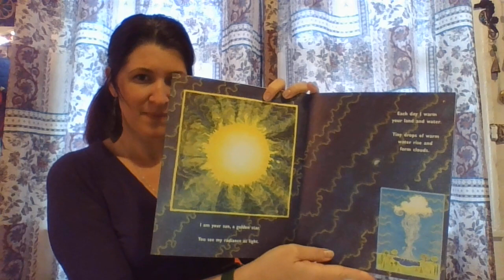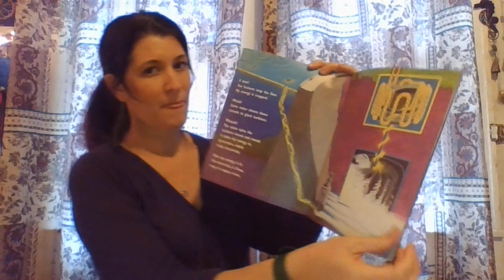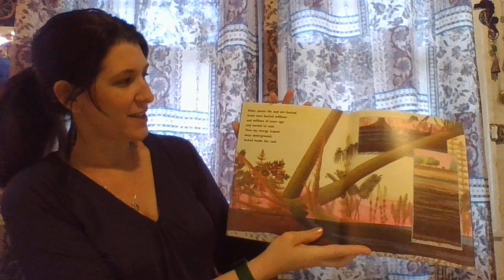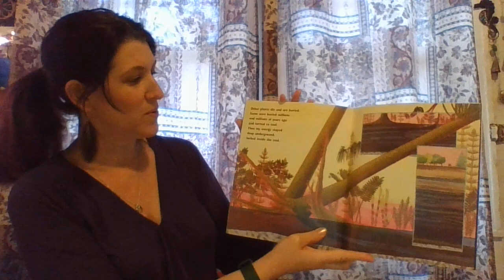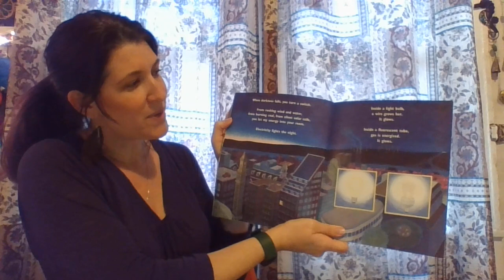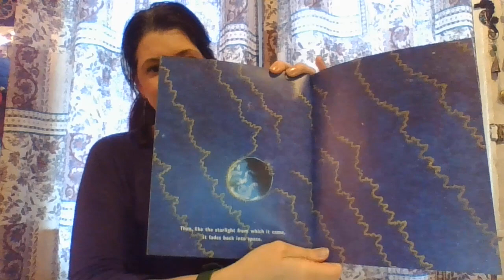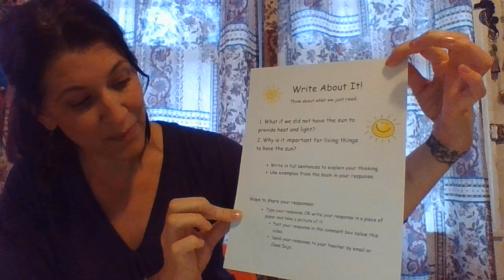Marotti My Light Read Aloud with Science Writing Prompt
Share your response in the comment box below or send it to your teacher!